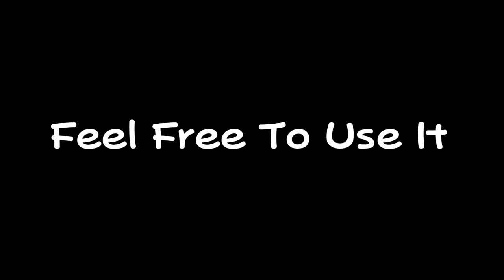Kevin MacLeod - Kool Kats (0.85x speed)